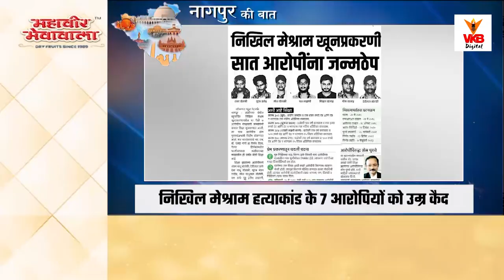निखिल मेश्राम हत्याकांड के ७ आरोपियों को उम्र कैद